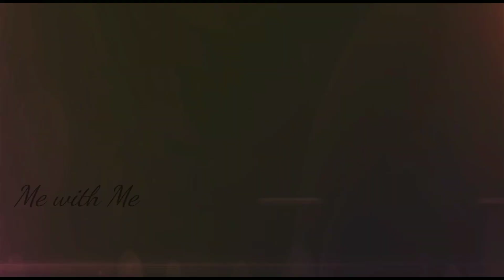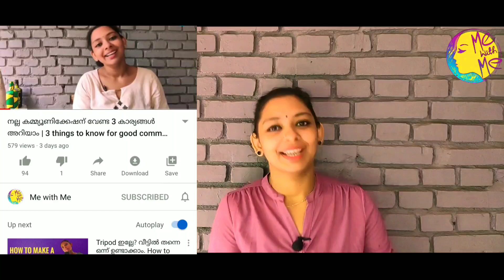Discount sale secret | Do they actualy give Discounts? | Discount sale തട്ടിപ്പോ?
This video interprets the sales technique used by big big companies to increase their sales.
Let's see the secret behind the discount sale.

watch my previous videos👇👇👇

1.My experience with PPE kit.Isolation ward experience